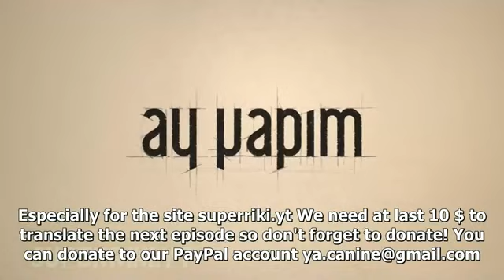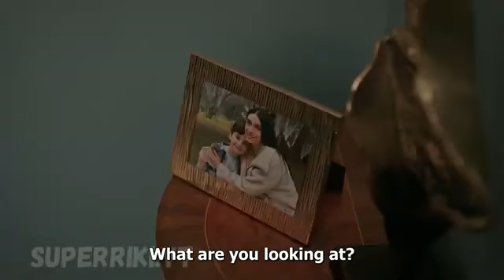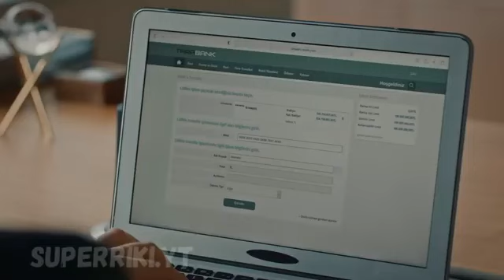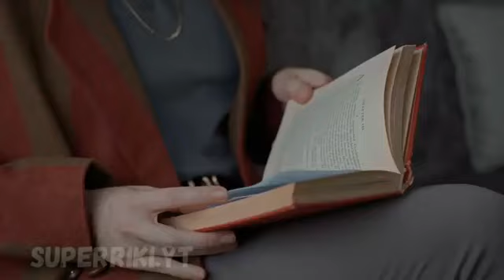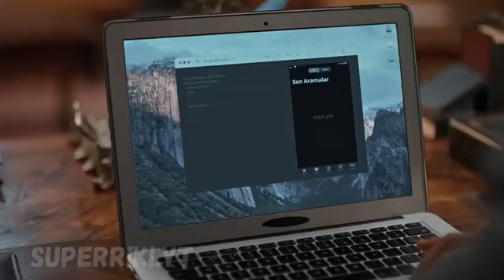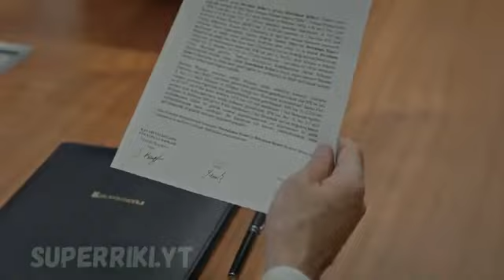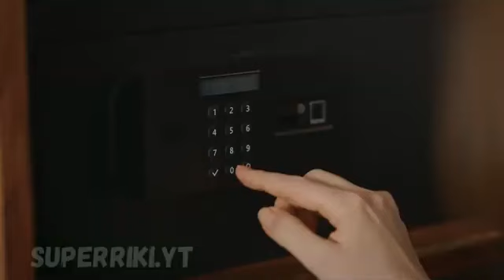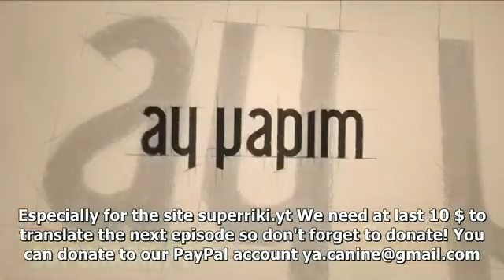Alev Alev Episode- 20 || English Subtitles